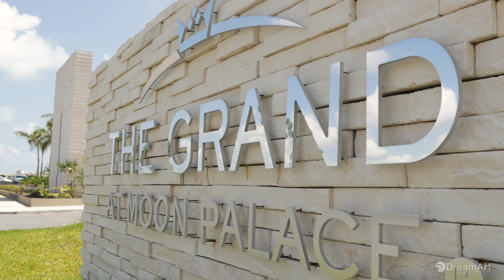Visions from the sky - DreamArt Videography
Drone photography allows images and audio/video to be captured that might not be otherwise possible for human photographers and videographers. That capacity can be enabled by the flight abilities of drones, their small size or their ability to tolerate harsh environments. Drone photography often enables a first-person view that would normally be impossible to achieve.